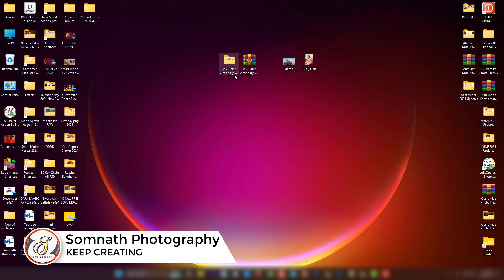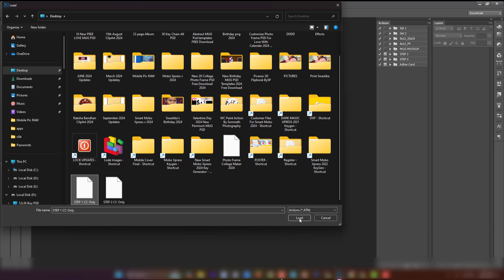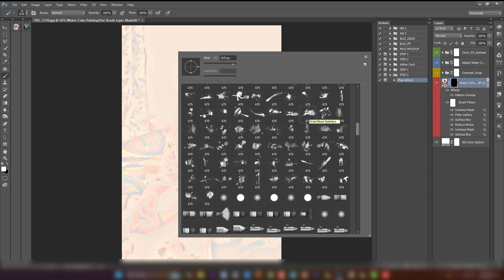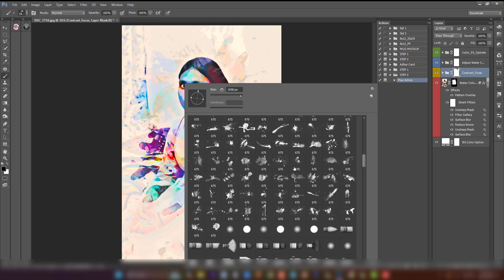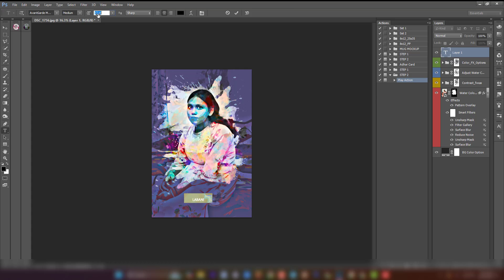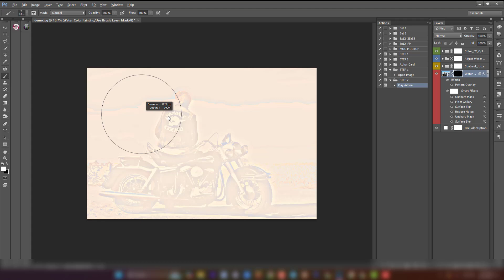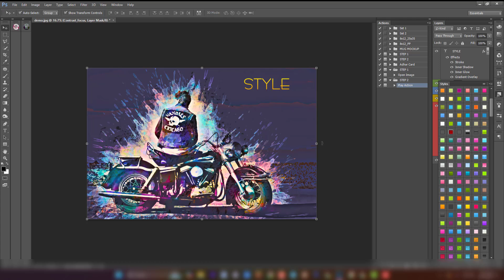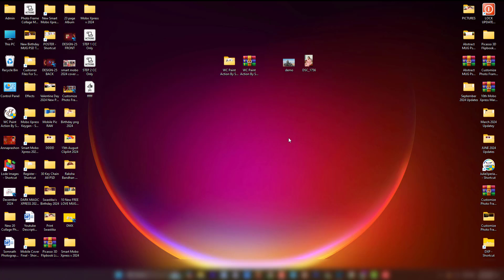WC Paint Action Free Download By Somnath Photography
SOMNATH PHOTOGRAPHY

Hello Friends,
Today I'm Gona Show You – WC Paint Action FREE Download By Somnath Photography
My YouTube Gears / Devices and Equipment’s
1. My laptop
2. My Microphone
My WhatsApp group link please join

((Video Copy Right by Somnath Photography))